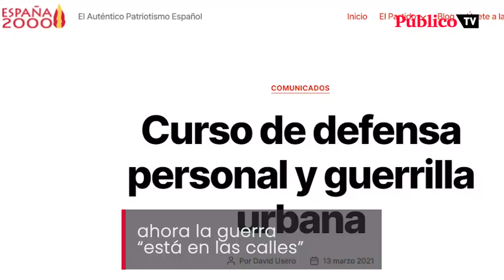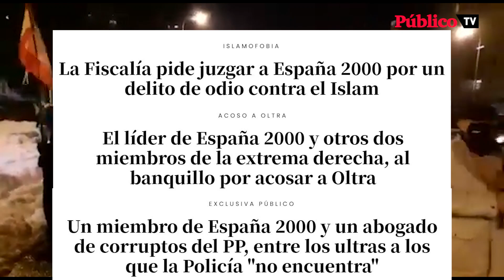España 2000: fascistas a cara descubierta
Los miembros de España 2000 no tienen ningún reparo en reconocer que son fascistas. El partido ultra, que se considera la resistencia, les enseña a dar patadas en la cabeza para la "guerra en las calles".